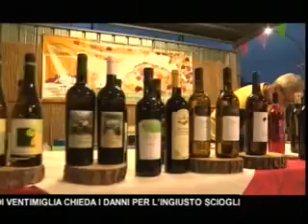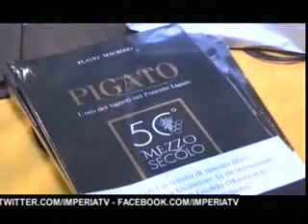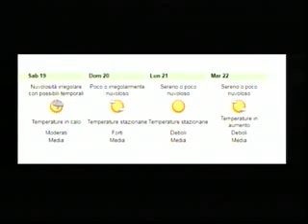TG SERA GIOVEDI' 17 AGOSTO 2017